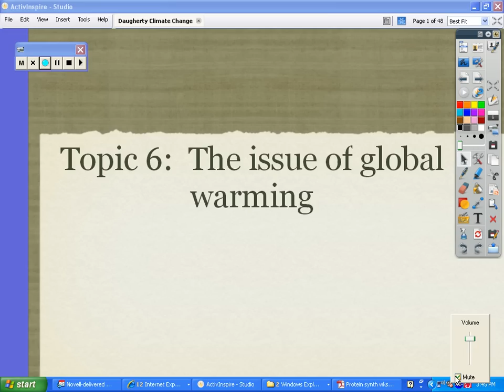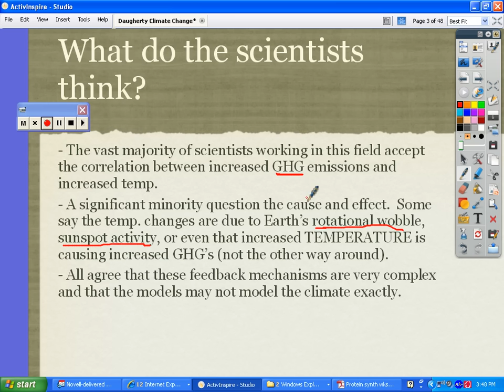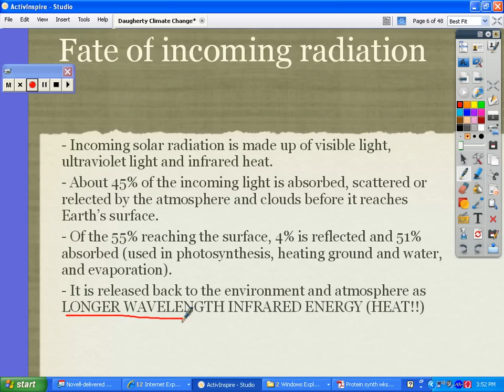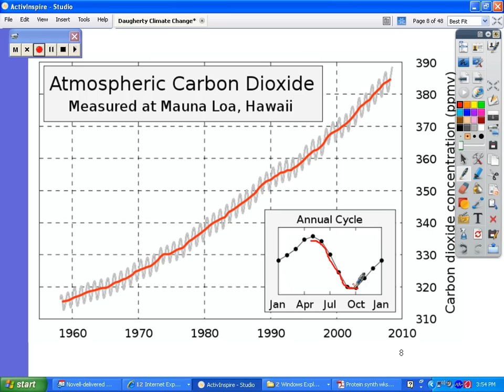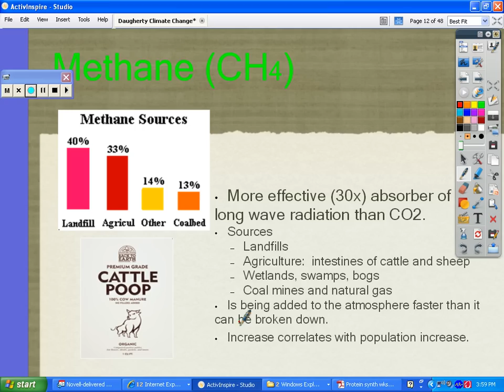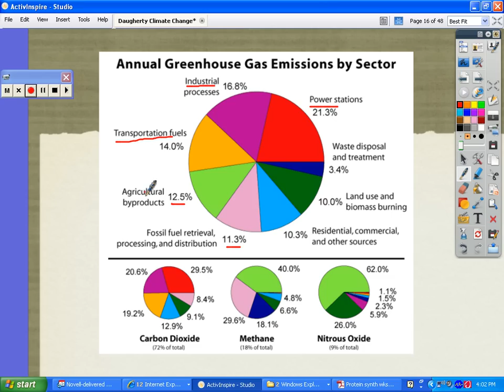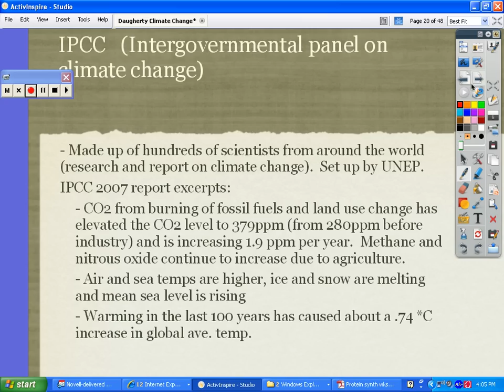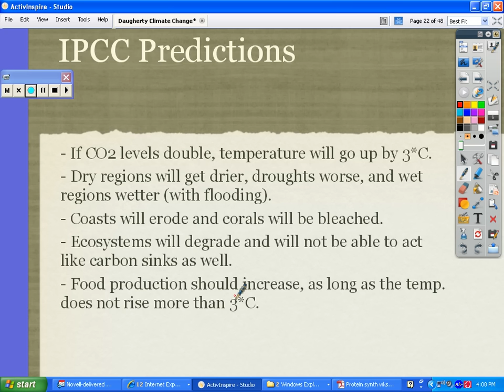Climate Change Notes Part 1